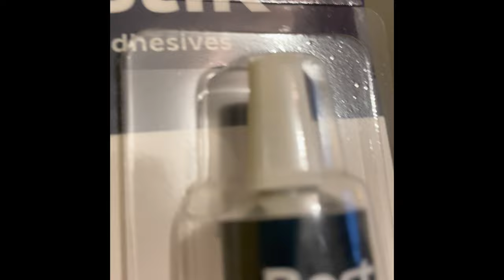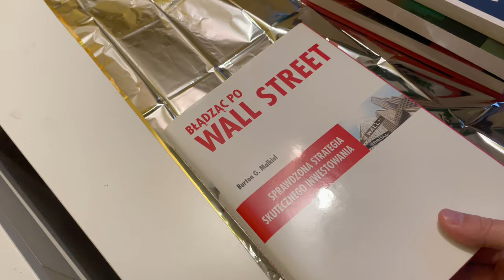Rozczarowanie Projektanta Balonów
Wnioski wyciągnięte z porażki pozwolą mi zbudować coś lepszego.